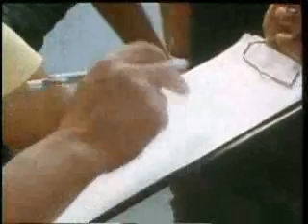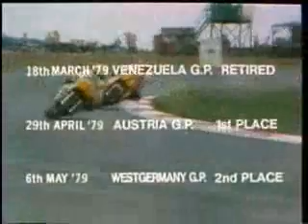ケニー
伝説の人です＾＾